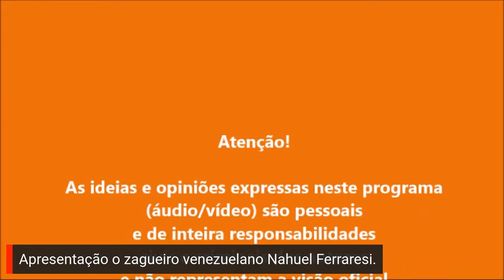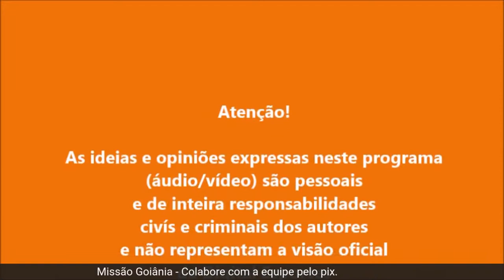Apresentação Nohuel Ferraresi SPFC AOVIVO FUTEBOL - 15-08-2022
Colabore com a rádio através do pix chave 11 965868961

Podendo ouvir em qualquer celular ou ainda baixar outros app de rádio para que vocês possam nos ouvir sempre.
Pode acessar e ouvir pelos apps de rádio online

LINK ATUALIZADO!

Atenção! As opiniões expressas neste programa (áudio/vídeo) são pessoais e de inteira responsabilidade dos participantes, os quais assumem exclusivamente qualquer demanda cível ou criminal, não representando em hipótese alguma a visão oficial da Digital Esportes / Uehbe Editora & Eventos Ltda.